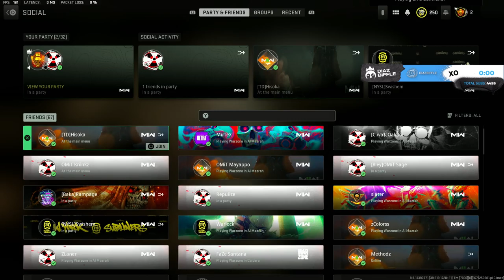REPULLZE FORGETS TO MUTE HIS MIC WHEN READING HIS SUBS🤣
Here we share the best Warzone Clips & Moments from the top streamers including Swagg, Nickmercs, Symfuhny, Joewo, Timthetatman, DiazBiffle & many more. We also love featuring community clips aswell!